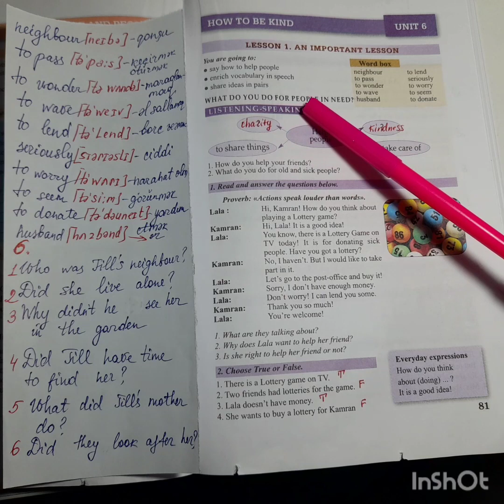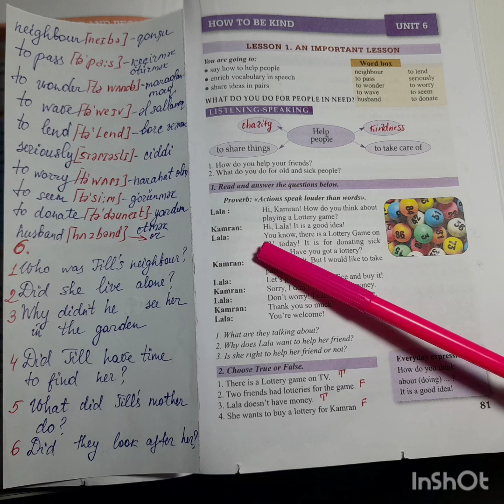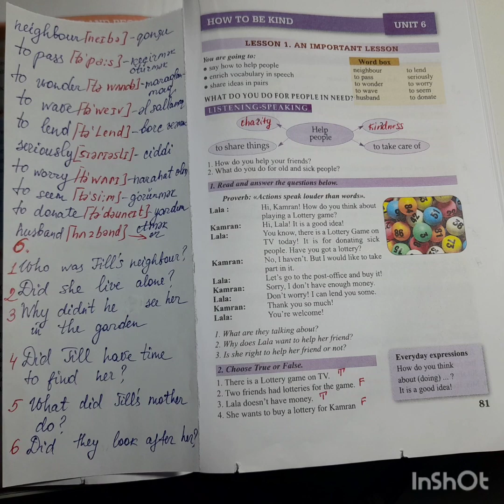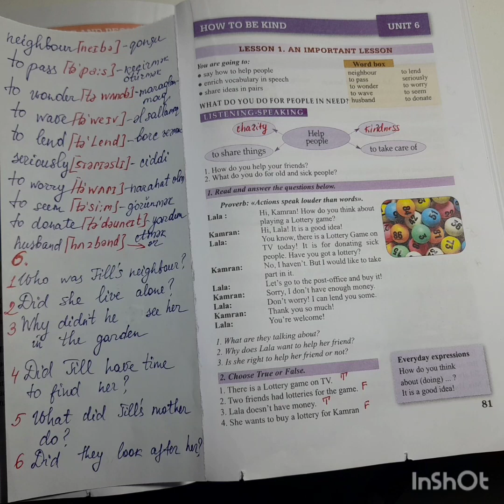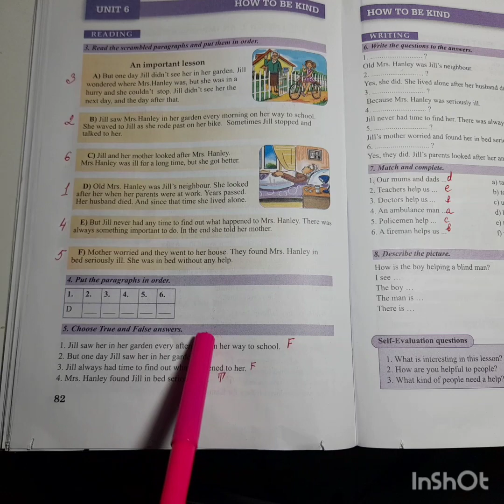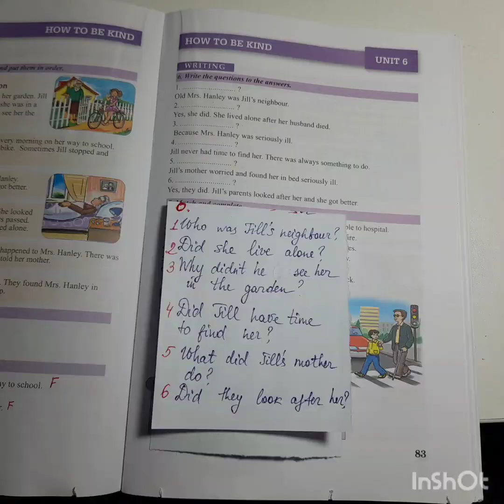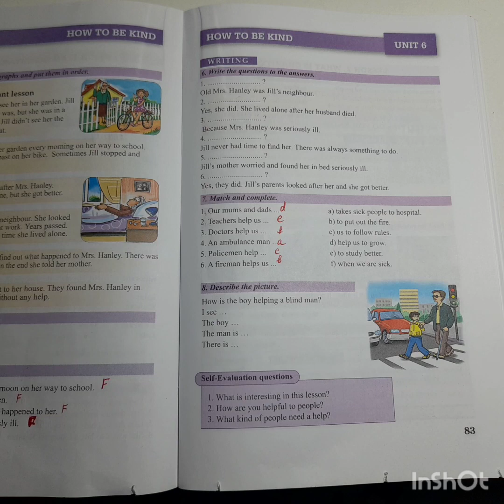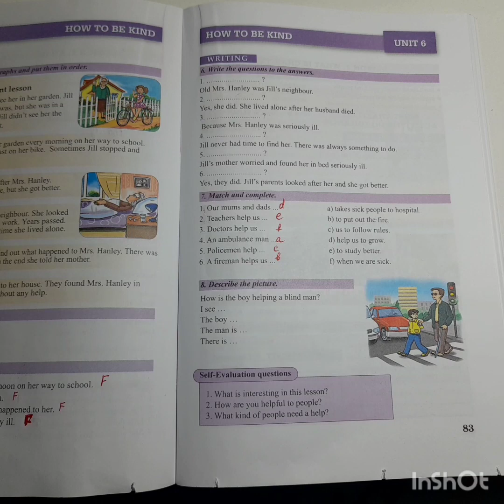6CI SİNİF İNGİLİS DİLİ UNİT 6 LESSON 1 AN İMPORTANT LESSON